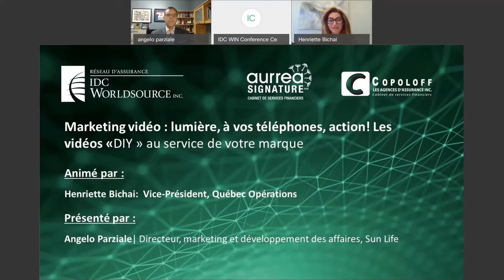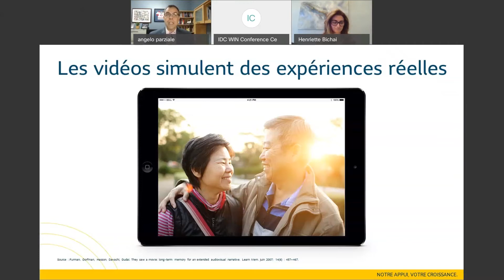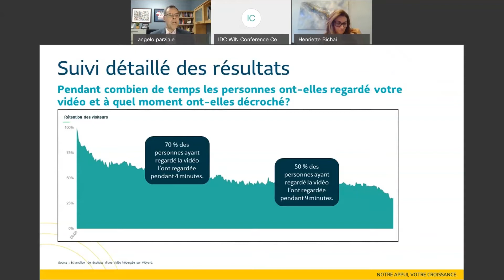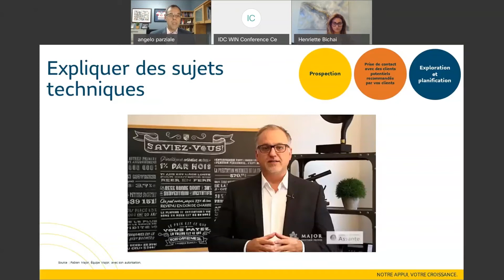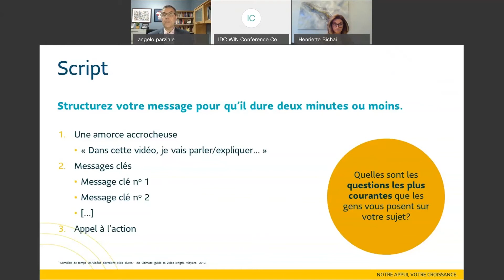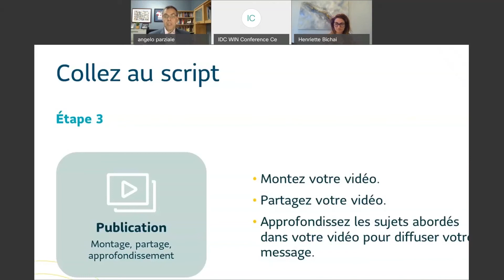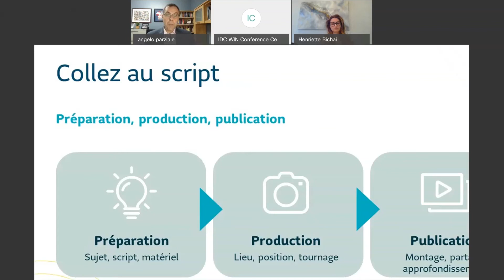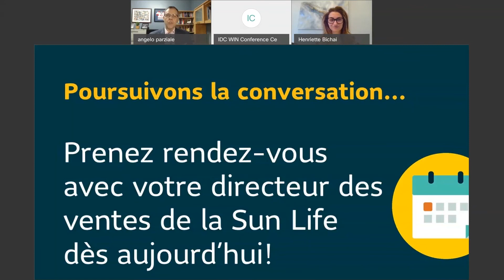Marketing Video lumiere,a vos telephones,action!Les Videos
This video is the French version of how make videos for social media.